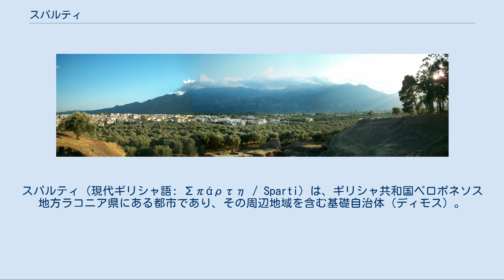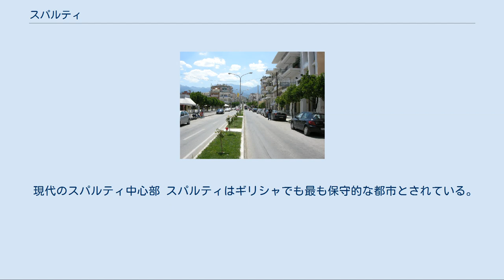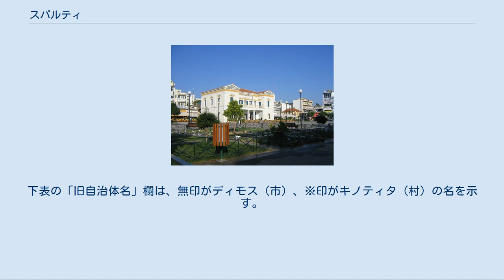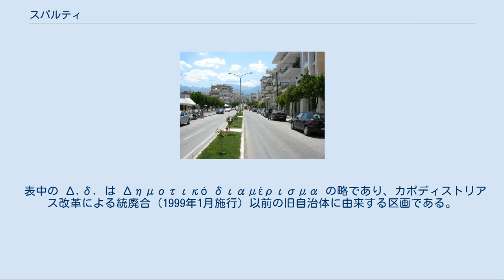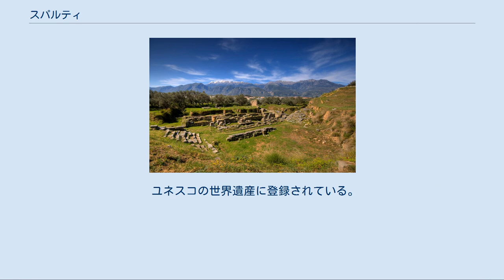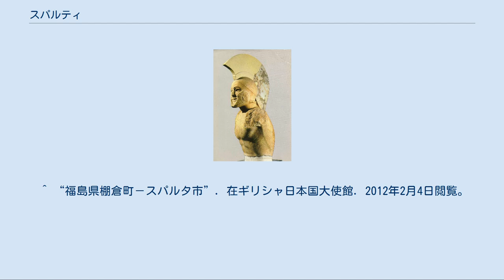スパルティ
スパルティ（現代ギリシャ語: Σπάρτη / Sparti）は、ギリシャ共和国ペロポネソス地方ラコニア県にある都市であり、その周辺地域を含む基礎自治体（ディモス）。
ラコニア県の県都である。
古代ギリシャの有力都市国家スパルタの故地に位置するが、現在ある都市は19世紀に建設されたものである。
現代の都市についても「スパルタ」と表記されることがある。
 スパルティ周辺の地形（ドイツ語） スパルティの街は、ラコニア県北西部の内陸の盆地に位置する。
スパルティ市街はエヴロタス川の右岸（西岸）に位置しており、市街の背後（西）にはタイゲトス山脈の山々が連なっている。
 自治体（ディモス）としてのスパルティ市は、2011年に西のミストラス市など周辺6自治体と合併した。
市の面積は約14倍の1189.8km2となり、西はタイゲトス山脈から東はパルノナス山脈までの広大な市域を持つこととなった。
市域はラコニア県北部を占め、南にエヴロタス市と接する。
市域の北と東はアルカディア県、西はタイゲトス山脈を隔ててメッシニア県であり、北隣のトリポリ市、西隣のカラマタ市との間は幹線道路で結ばれている。
 スパルティのある盆地は、タイゲトス山脈とパルノナス山脈にはさまれたリフトバレー（裂谷。地溝の一種）である。
 スパルティ市域に含まれる人口1000人以上の都市・集落には以下がある（人口統計は2001年国勢調査による）。
 市域の地名では、ユネスコ世界遺産に登録されている中世都市遺跡ミストラスが著名である。
スパルティ市街の西約5kmに位置し、ミストラス（Μυστράς）の名を持つ人口485人ほどの小さな集落がある。
行政区画としてのミストラス地区（旧ミストラス市）の中心は、スパルティ市街の西に続くマグラに置かれている。
 古代スパルタの遺跡から眺める現代のスパルティ 「スパルタ#歴史」も参照 古代ギリシャから古代ローマにかけて栄えたスパルタは、395年に西ゴート族のアラリックによって破壊されたが、その後もスパルタの故地には幾度か都市の破壊と再建が繰り返された。
10世紀にはラケデモンと呼ばれて府主教座が置かれ、ラコニア地方の中心地としての地位を保っていた。
 13世紀、この地を支配したアカイア公国（第4回十字軍によって成立した国家）によって、ラケデモンから西へ5kmほど離れた地点にミストラスが城砦として建設された。
14世紀初頭に東ローマ帝国から派遣されたマヌイル・カンダクジノス（初代モレアス専制公）がミストラスに入り、都市を整備したため、この地域の中心はミストラスに移った。
15世紀後半以降のオスマン帝国時代もミストラス（メジストレ）の繁栄は続いたが、一方でスパルタの故地には小さな村落があるばかりとなった。
 ギリシャ独立戦争（1821年 - 1830年）において、ミストラスはオスマン帝国軍による破壊を受け、灰燼に帰した。
ドイツからギリシャ王に迎えられたオソン1世はミストラスの再建を放棄し、1834年に古代スパルタの遺跡の近くに都市を建設することを決定した。
新たなスパルティの市街には、並木のある公園が配置され、ギリシャでもっとも美しい街になるよう設計された。
古代都市の名を継ぐ新都市「スパルティ」には、ミストラスから建材が運ばれ、多くの住民が移り住んだ。
 ギリシャが王政であった時代、「スパルティ公」（Duke of Sparta, Δοὺξ τῆς Σπάρτης）はギリシャ王太子の称号であった。
 現代のスパルティ中心部 スパルティはギリシャでも最も保守的な都市とされている。
王政が倒れて以降、左派の市長が就任したことのない、ギリシャでは数少ない市である。
 スパルティを中心とするエヴロタス谷地域では農業が盛んであり、柑橘類やオリーブなどが生産されている。
 ラコニア県の旧自治体（1999年 - 2010年） ラコニア県におけるスパルティ市（2011年以後） スパルティ市（Δήμος Σπάρτης）は、ラコニア県に属する5つの基礎自治体（ディモス）の一つである。
 2010年に行われた地方制度改革（カリクラティス改革）にともない、2011年1月1日付で旧スパルティ市を含め7自治体が合併し、新たな自治体（ディモス）としてスパルティ市が発足した。
旧自治体は新自治体を構成する行政区（ディモティキ・エノティタ）として位置づけられた。
 下表の番号は、右に掲げた「旧自治体」地図の番号に相当する。
下表の「旧自治体名...